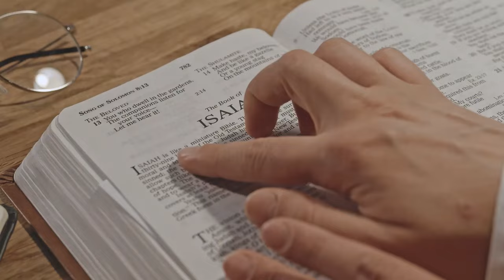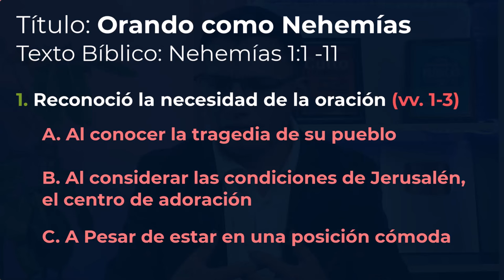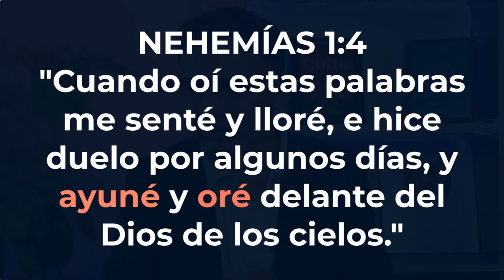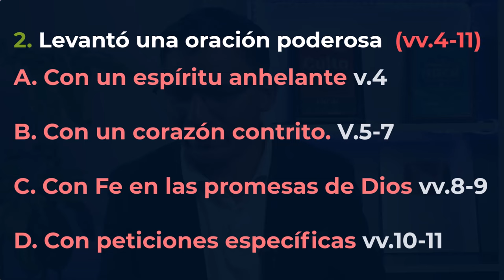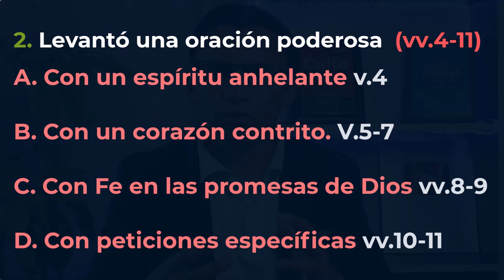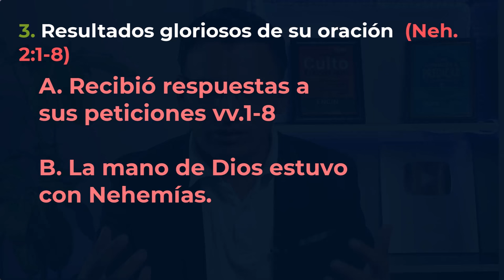Cómo Predicar Nehemías 1:1-11 👉 Bosquejo sobre la ORACIÓN (Sermón expositivo)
💙 Accede al Libro “Cómo aprender a predicar la Palabra de Dios”.
🧡 Accede al Libro “Cómo hacer un culto creativo”